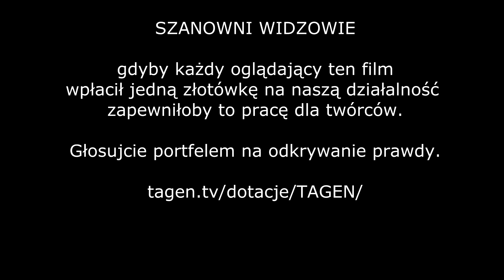Jasnowidz - Rozmowy z Krzysztofem Jackowskim cz.44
Krzysztof Jackowski ma swoje przemyślenia i doświadczenia na temat życia - czy jest to życie wieczne ? czy tylko sen?
- WSZYSTKIM WPŁACAJĄCYM DZIĘKUJEMY, TO NAPRAWDĘ POMAGA.